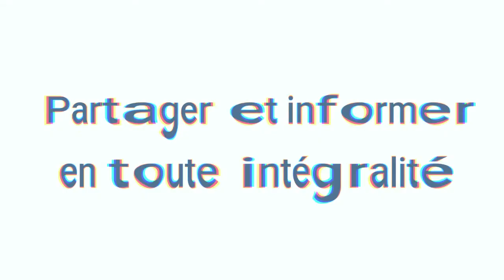Maurice Info - Une actualité par heure - Conférence de presse du MMM du 4 septembre 2021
Maurice Info - Une actualité par heure - Maurice Info - Une actualité par heure - Conférence de presse du MMM du 4 septembre 2021